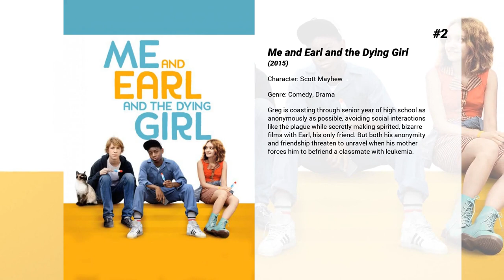Best Matt Bennett movies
Welcome to... Best Matt Bennett movies! In our channel you will find hundreds of TOPS and rankings of the best films of all genres, actors and nationalities.

Best Matt Bennett movies presents...

5. The Virginity Hit
Four guys, one camera, and their experience chronicling the exhilarating and terrifying rite of passage: losing your virginity. As these guys help their buddy get laid, they'll have to survive friends with benefits, Internet hookups, even porn stars during an adventure that proves why you will always remember your first time.

4. Bridesmaids
Annie's life is a mess. But when she finds out her lifetime best friend is engaged, she simply must serve as Lillian's maid of honor. Though lovelorn and broke, Annie bluffs her way through the expensive and bizarre rituals. With one chance to get it perfect, she’ll show Lillian and her bridesmaids just how far you’ll go for someone you love.

3. The Stanford Prison Experiment
This film is based on the actual events that took place in 1971 when Stanford professor Dr. Philip Zimbardo created what became one of the most shocking and famous social experiments of all time.

2. Me and Earl and the Dying Girl
Greg is coasting through senior year of high school as anonymously as possible, avoiding social interactions like the plague while secretly making spirited, bizarre films with Earl, his only friend. But both his anonymity and friendship threaten to unravel when his mother forces him to befriend a classmate with leukemia.

1. iParty with Victorious
Carly is enjoying life with her new boyfriend Steven Carson, a home-schooled boy with divorced parents who spends part of his life in Los Angeles. What she doesn't know is that while in Los Angeles, Steven has another girlfriend, a student at Hollywood Arts High School named Tori Vega. An internet search makes Carly's friends suspicious of her new beau, and sends them on an LA road trip to a party at the home of Kenan Thompson in an attempt to find out whether or not he's cheating on her.